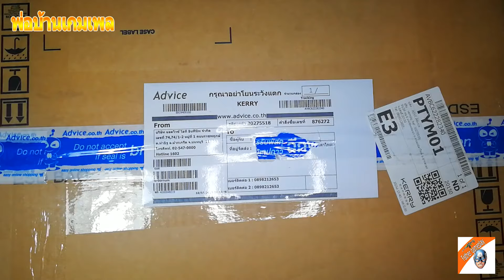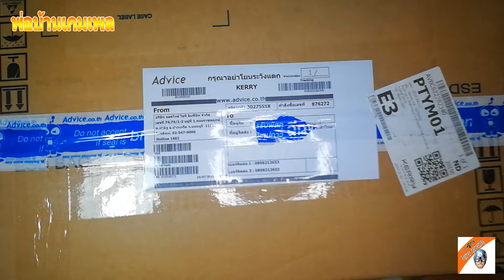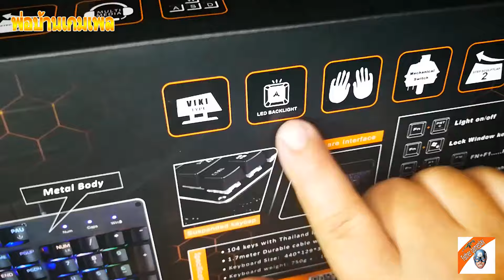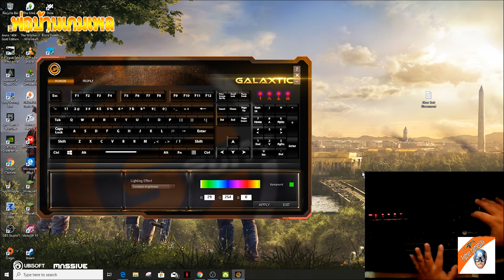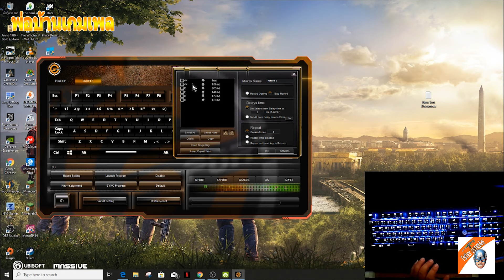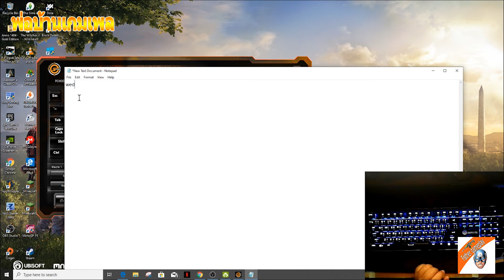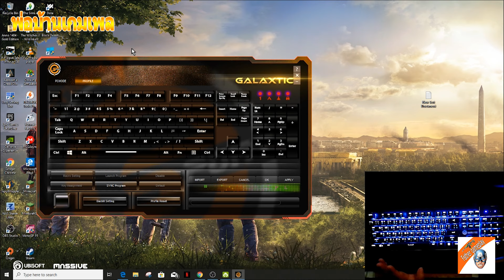แกะกล่อง keyboard neolution e sport galaxtic v2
แนะนำรุ่นใหม่กว่า Neolution E-Sport Gaming Keyboard Mystic Plus
ราคาที่แพงกว่าในคลิปขึ้นอยู่กับร้านค้าที่ขายเป็นผู้กำหนด หรือโปรโมชั่นของร้านค้าในช่วงนั้นๆ แนะนำให้เก็บโค็ตส่วนลด ในหน้าร้านค้า ตามลิงค์ อาจได้ราคาที่ใกล้เคียงผู้รีวิวสินค้า
facebook พ่อบ้าน เกมเพล เพจ
ขอบคุณมากครับ
mechanical keyboard blue switch neolution galaxtic v2